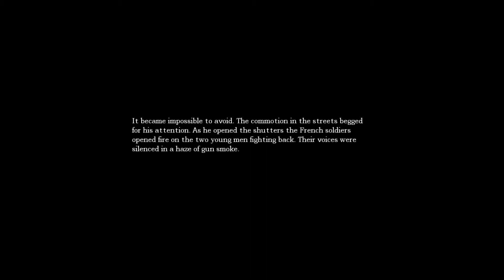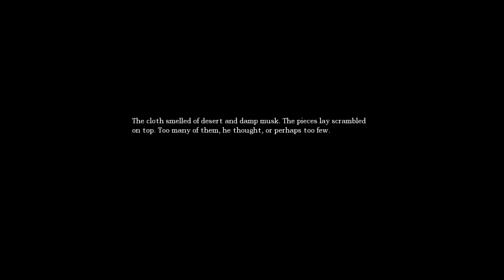Amnesia: The Dark Descent - Episode 3 - Wilhelm's Wascally Wine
I wake up from my concussion and escape the room of death.